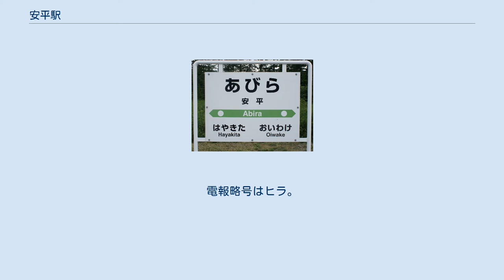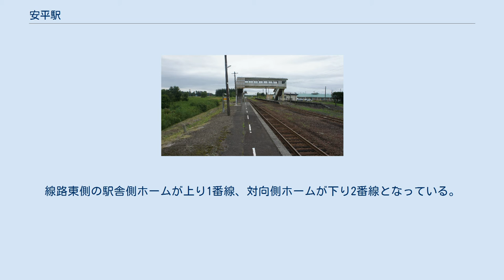安平駅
安平駅（あびらえき）は、北海道（胆振総合振興局）勇払郡安平町安平にある北海道旅客鉄道（JR北海道）室蘭本線の駅である。
電報略号はヒラ。
 1975年の安平駅と周囲約750m範囲。
下が苫小牧方面。
中線を挟んだ千鳥状の相対式ホーム2面2線で、駅舎横の苫小牧側に貨物ホームと2本の引込み線、岩見沢側の踏切手前から下り側ホーム岩見沢端部まで、保線車用引込み線が敷かれている。
その踏切からはまた、駅裏へ大きく膨らんだ白い軌道跡が残っているが、すぐ西側（左側）に1955年（昭和30年）に開設された陸上自衛隊安平駐屯地向けの側線跡で、丁度駅舎の対面付近に管理事務所も設けられていたが、全て撤去されている。
後年町名となった。
 相対式ホーム2面2線を有する複線区間の地上駅。
互いのホームは1番線ホーム南側と2番線ホーム北側を結んだ跨線橋で連絡している。
跨線橋はL字を背中合わせに付けた形態である。
線路東側の駅舎側ホームが上り1番線、対向側ホームが下り2番線となっている。
 追分駅管理の無人駅。
駅舎は構内の東側（岩見沢方面に向かって右手側）に位置し1番線ホーム中央部分に接している。
有人駅時代の駅舎は改築され、三川駅、古山駅、栗丘駅と同型の駅舎となっている。
破風の配色は濃い茶色となっている。
駅舎内に待合所のほか保線事務室、トイレを有する。
 所在町名と同じ駅名であるが、市街地は両隣の早来駅（旧早来町）、追分駅（旧追分町）にある。
周囲は住宅が並んでいる。